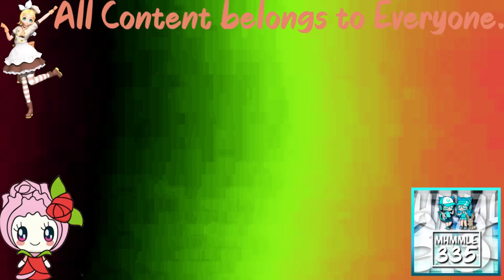(REQUESTED) Greatest Freakout Ever 19 in HimebaratchiFlangedSawChorded